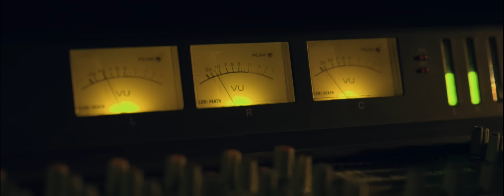ROLI 91 - To musi sens mieć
Klip: 🎬
Opos Film

Mix/Master: 🎛🎧🎤
TRC Produkcja / Brak Qltury Studio

Ścieżki: 🎙🎶
PeQin Studio

Miejsce: 🌆🔍
Zawadzkie / Strzelce Opolskie

Basket Zawadzkie 🏀
StreetBall Players:
Wojtek Binda / Łukasz Szatanik